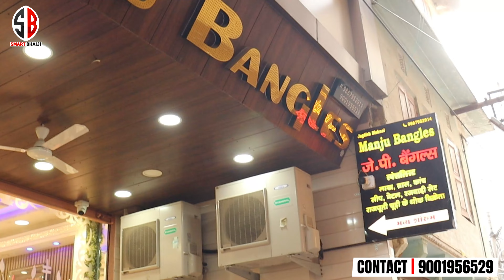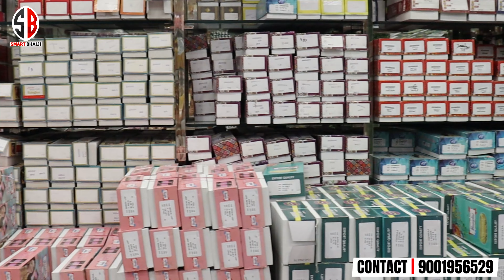Leheriya ab Kanch Bangles me | Bangles Manufacturer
Namaste 😁 Aaj aap kuchh naya dekhne wale hai

▬ Shop Details ▬▬▬▬▬▬▬▬▬▬▬▬
Manju Bangles
Address :- Shop No :- 365, Hatile Hanuman ji ke Mandir Wali Gali, Nahargarh Road, Chandpol Bazar, Jaipur, Near Hatile Hanuman Mandir

▬ Join For More Information About Market ▬